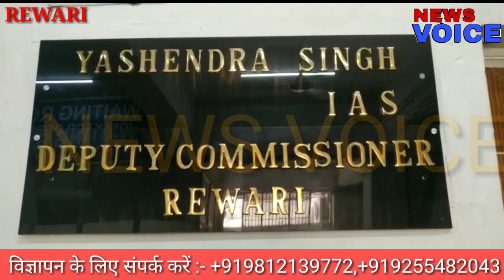दल बल सहित भिवाड़ी पहुंचे DC यशेन्द्र सिंह //धारूहेड़ा का भी किया निरीक्षण